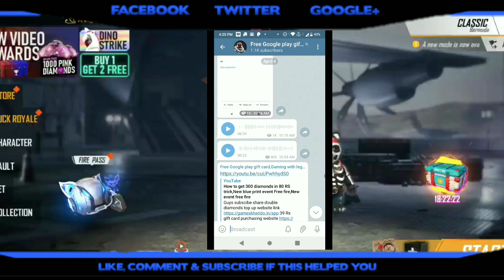How to get free kapella character in free fire ,Kapella character ablity vs dj alok who is best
Guys subscibe share